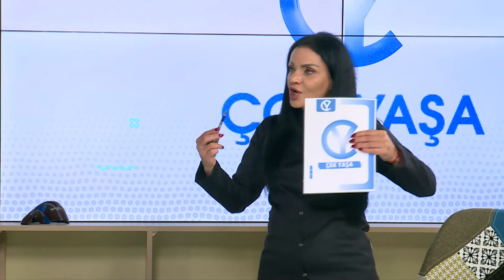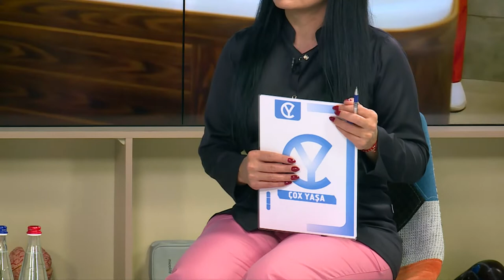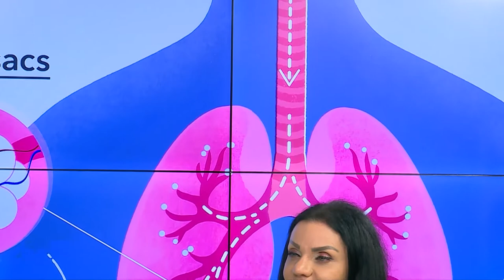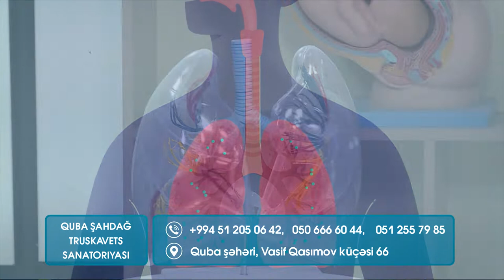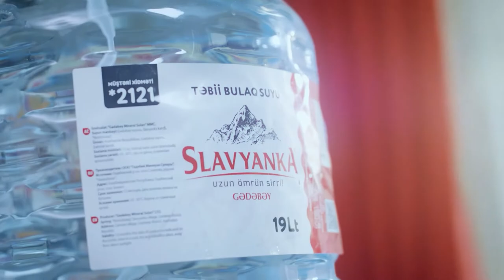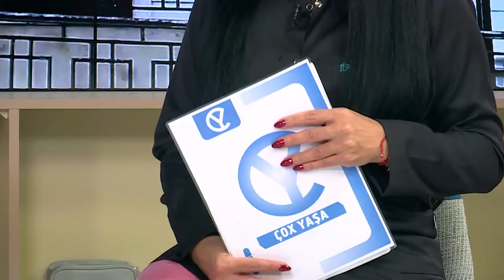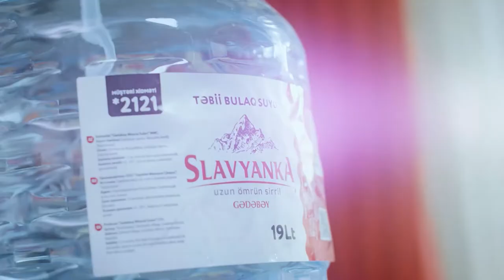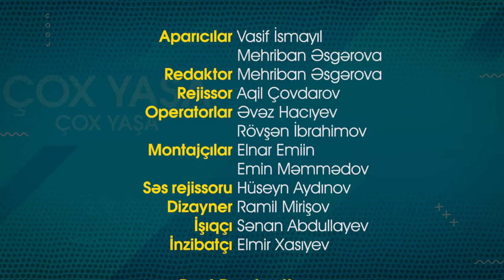Çox Yaşa (08.10.2021)